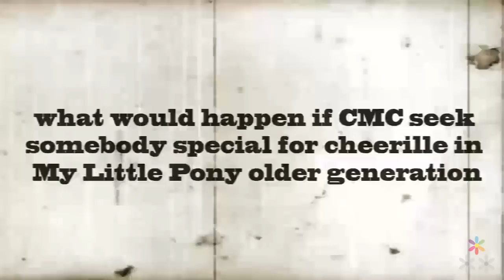Valentine's Day in old style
Happy valentine's day everybody! =D